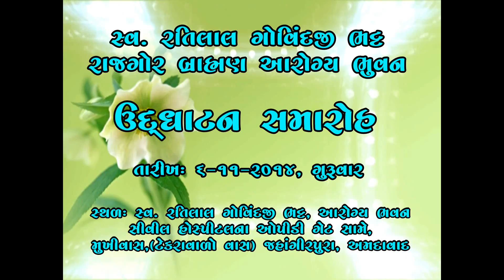Inauagration Function Organized by Hari Om Medicare Charitable Trust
"MANAV SEVA PARMO DHARMA" a saying comes true. when hari om medicare cheritable trust has inaugrated his new building at late. ratilal govindji bhatt rajgor brahman arogya bhavan, opposite civil hospital opd gate, mukhiwas ahmedabad at11 am. and it was inaugrated by saint muktanandji bapu, surevdham ashram, chaparda. at this inaugral function gijubhai bharad, nijswarupanand swamiji, rambalakdas bapu,and subodhanand bapu were presented.